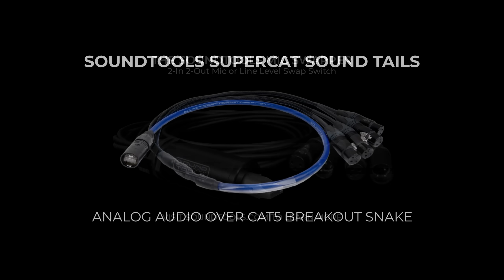I Don't Understand Dave Rat - Episode 1 Reddit Reponses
After several people forwarded links to a subreddit with hundreds of posts ranging from informed and curious to insults and and confusion, I decided to dive in and use this opportunity to share my perspectives.

In episode one I respond to " I Don't Understand Dave Rat" and describe the issues with sending the same signal to multiple speakers covering the same space as well as offer solutions to help mitigate comb filtering in stereo systems

In future episodes I will wrap my arms around a wide variety of posts as well as do a demonstration showing how to use dual mic'ing to achieve some decorrelation of a single source.

00:00 Intro
00:31 I Don't Understand Dave Rat
01:38  The same sound everywhere?
02:21 Natural vs Reproduced
04:00 Dual mono creates issues
05:29 Decorrelation to reduce issues
07:23 Reducing Comb Filtering
09:28 Haas panning
10:00 Methods to decorrelate signals
11:39 Credible humans and testing
13:11 Perspectives
13:58 Summary outro